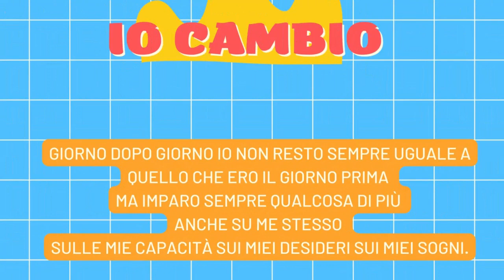Educazione civica 1. Identità e personalità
Da Io a Noi: Da 0 a 18 io sono un bambino
Qualche spunto di riflessione